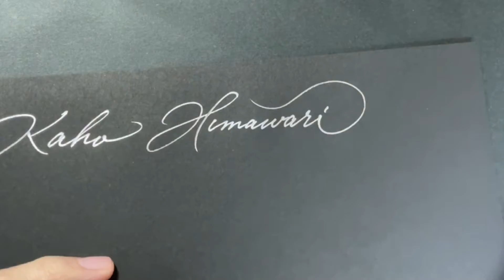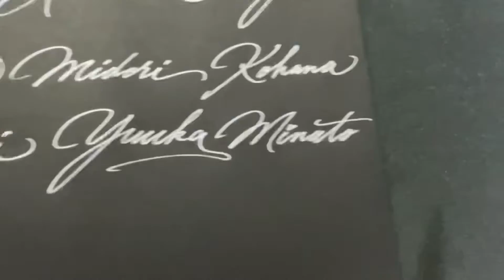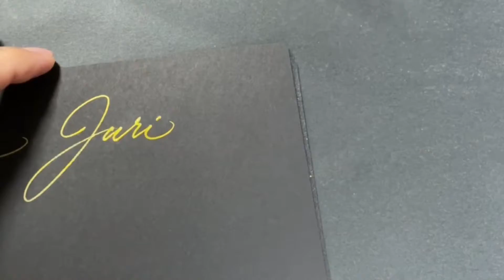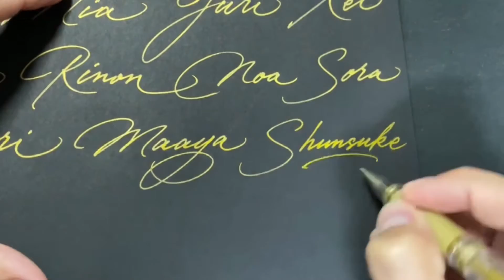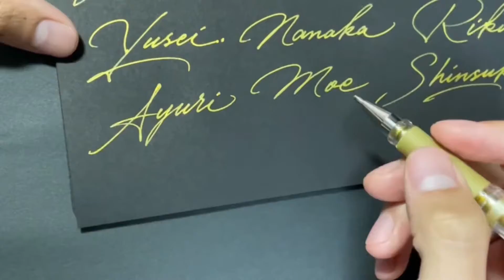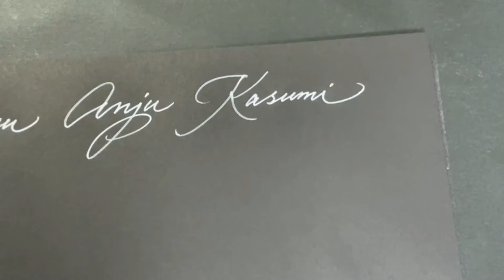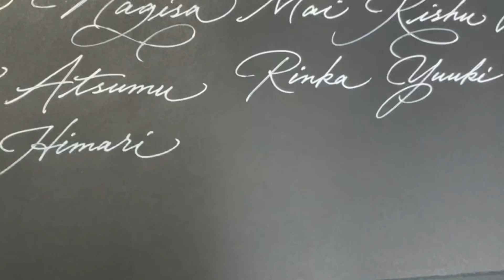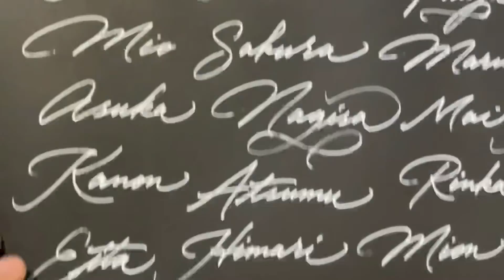Name Calligraphy｜Cursive｜3x Fast Forward Video